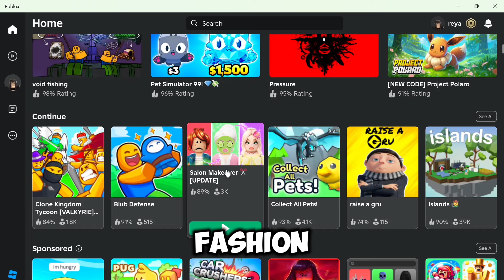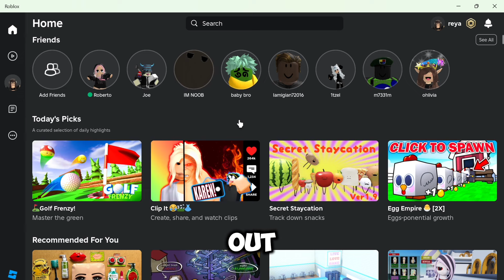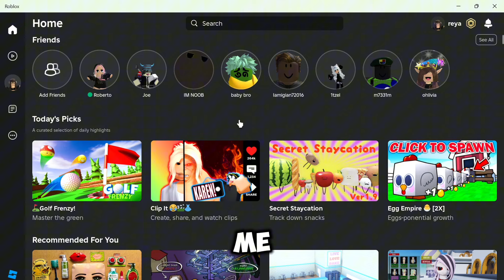LETS PLAY SALON MAKEOVER TOGETHER!💄💇🏻‍♀️ | first roblox gameplay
hello you guys! im glad to be back, and hope all of you are doing very well!

i wanted to start making different kind of videos such as gameplays, so if you have any roblox game suggestions please let me know! i could also try making videos on actual video games.. we’ll see!

i know i am pretty shy and quiet in this video, i recorded this at night time, dumb choice on my end, and just wasn’t too used to it but i promise it’ll only get better!

comment any tips or feedback and your usernames! love you guys! :)